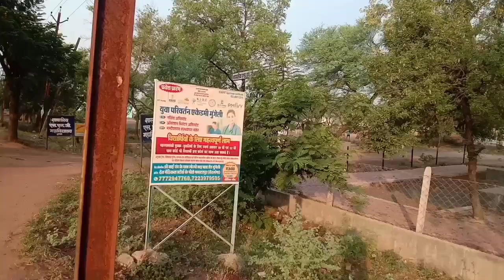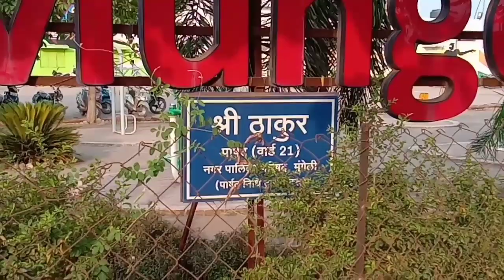सुबह की ताजी हवाcgvloggersangeeta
सुबह की ताजी हवा